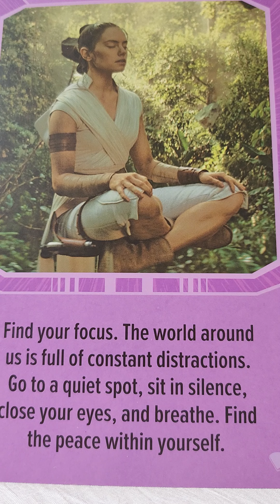Heart and Third Eye Merge - To Enhance The Love & Psychic Link With Your Twin Flame ❤️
Welcome to this powerful Power Cleanse to merge  your energy with your twins energy to heal your heart vibration and bring Magic into your life through the psychic line that you share ✨️

You have got this because Heaven has got you 😇